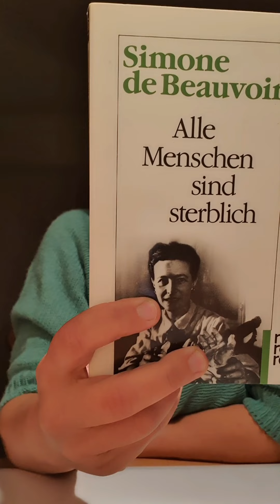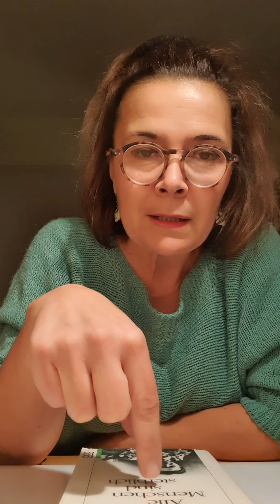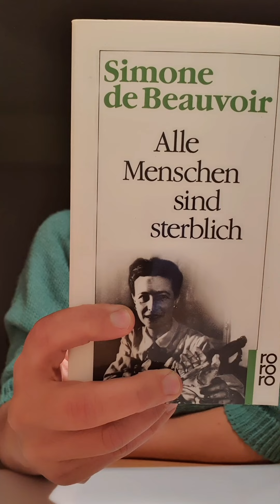Alle Menschen sind sterblich, ein Buch von Simone de Beauvoir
Braucht der Mensch Krieg, Spaltung, Streit um glücklich zu sein?
Braucht der Mensch Zwist und Ärger um sich und seine Existenz zu fühlen?
Brauchen wir Menschen Krisen, um uns zu spüren?
Ist der Mensch überhaupt glücksfähig?
Eine Rezension von Susanna M. Farkas